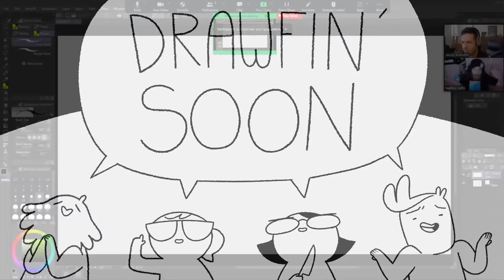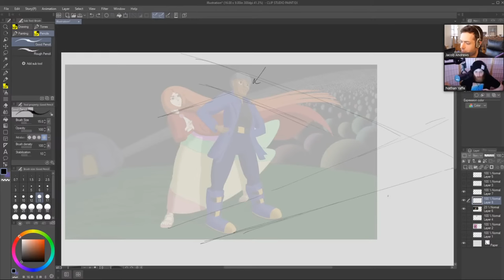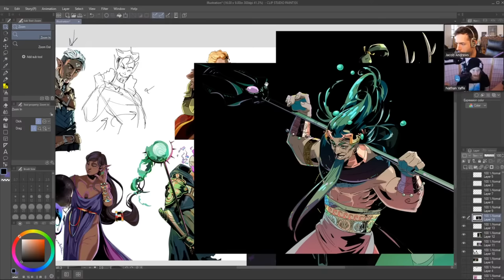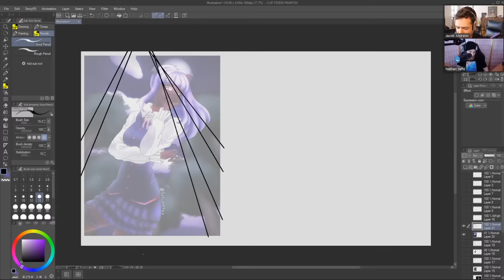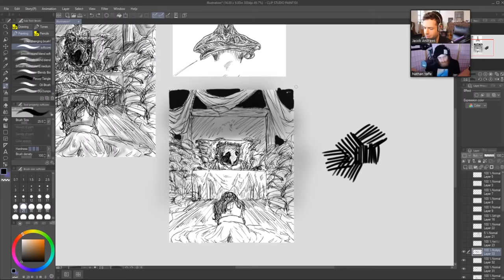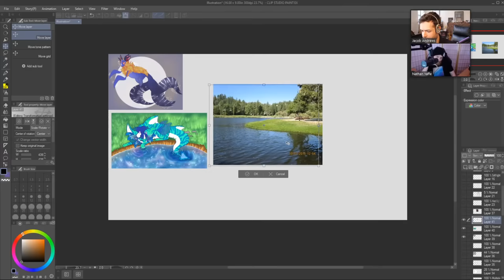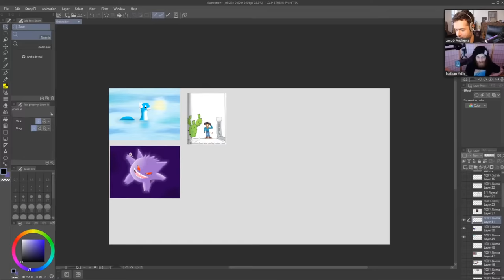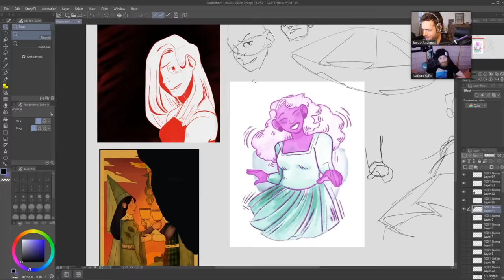Drawclass 2/24/2023: Jacob Reviews Your Work!